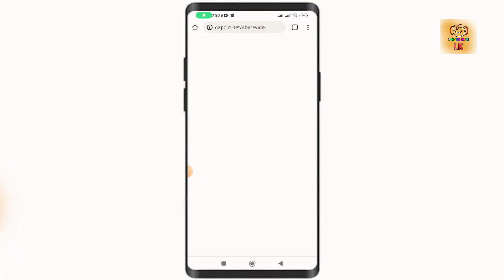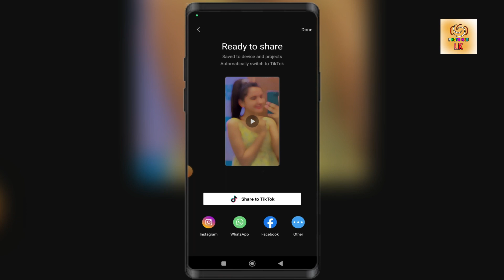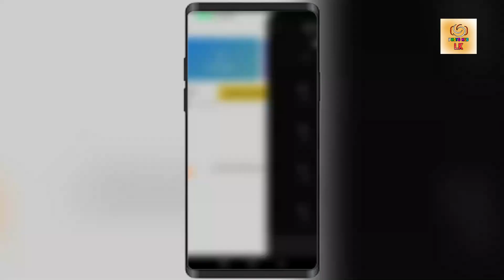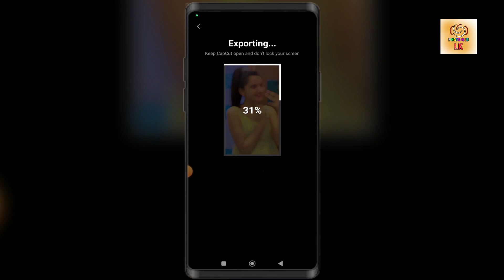New Trend 2023 | New Tiktok Trending Video Editing | New Capcut Trending Template